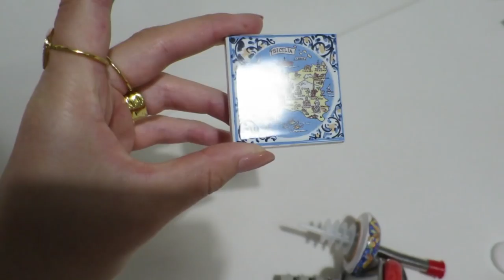SiciVlog, day 6: LORENZO THE CAT & GELATO COMA!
What I'm wearing:
Cat ear headband
Necklace- By Charlotte
Sunnies- Zara
Bikini- H&M

Ieva Maslauskaite
S.Daukanto 13-3
Klaipeda
92235
Lithuania

Where else to find me:
Klaipeda